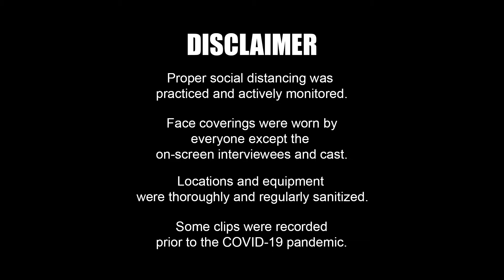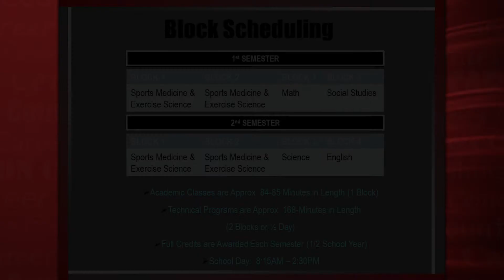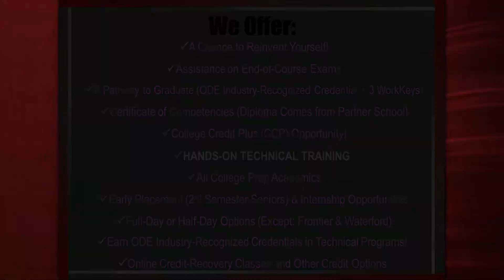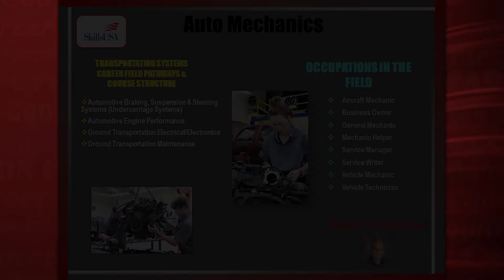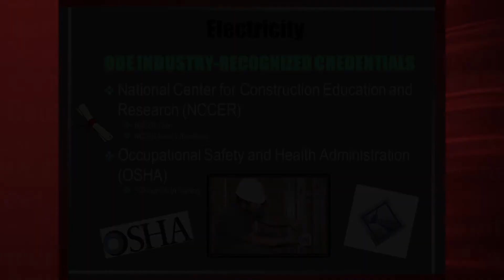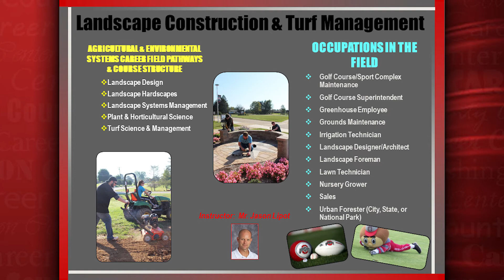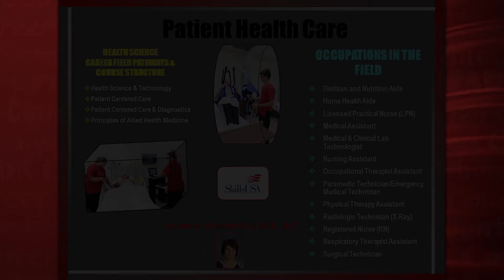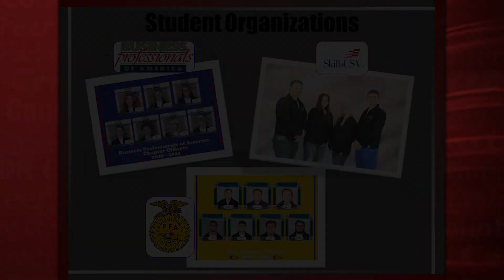The Washington County Career Center - General Information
General information for interested students and parents.